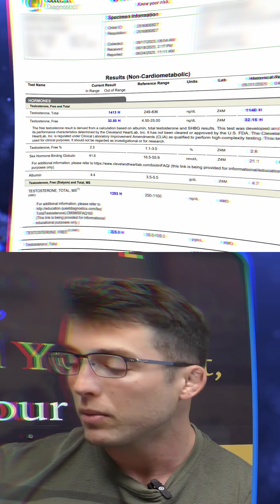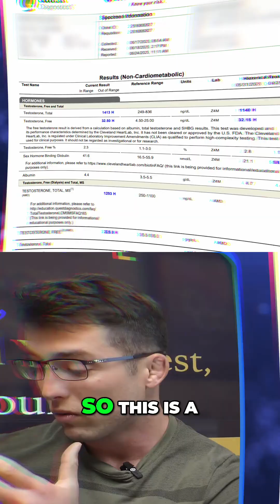LC-MS/MS Vs. Immunoassay Testosterone Test Levels (With Bloodwork)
I did 2 different testosterone tests at the exact same time. I did an LC-MS/MS - liquid chromatography tandem mass spectrometry - and an immunoassay testosterone test. It's important for you to understand that these 2 different testosterone tests can have disparate results. Immunoassay is cheap, fast, and widely available, so sometimes your provider will get this test. LC-MS/MS takes a bit longer and some labs do not offer this. If you take an immunoassay testosterone test, understand that it could be overestimating your total testosterone by several hundred points. At Steel Health and Hormones Centre, we like to do an LC-MS/MS testosterone test to get the gold standard, most accurate reading. That being said, I have done a ton of immunoassay tests on this channel mainly because its very recognizable for the viewer and they can easily compare it to their own testosterone. However, I also do a lot of LC/MS-MS testosterone tests. It's important to get the gold standard when thinking out going on TRT. None of this is medical advice.

🔗 Optimize your health, hormones, and performance with Steel Health and Hormones Centre!

✅ About Alex Wallace.

Welcome to Alex Wallace!  This channel is your go-to space for science-backed strategies on hormone replacement therapy (HRT), medical weight loss, and overall health for men and women 30 and up. I focus on helping you regain energy, balance hormones, build strength, and feel like your best self without hype, fluff, or BS.

Learn how to approach testosterone, thyroid support, estradiol balancing, DHEA, and more clearly and confidently. As co-founder of Steel Health and Hormones Centre and a gym owner, I bring years of real-world experience transforming lives through innovative, sustainable health practices. If you're serious about aging strong and living well, join now.

🔎 Related Phrases:
Testosterone replacement therapy, trt, liquid chromatography tandem mass spectrometry